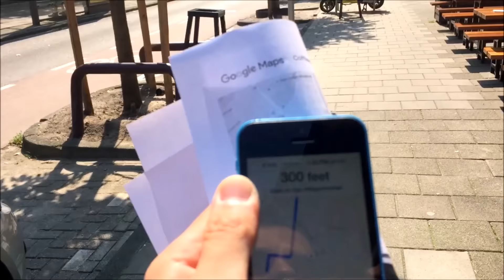I got high in Amsterdam (Alain Bruno)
I spent my weekend in Holland, Amsterdam. I visited the city and I was amazed to see so many bicycles everywhere. I ate space muffins. They are made with weed and I got super high!! Then I had fun in the pool and ate good sea food. My overall experince in Amsterdam was great. I hope to go back soon!!

Hi, my name is Alain Bruno and I make videos weekly or every other week. I create skits, vlogs/blogs, workout & dance videos, as well as funny & other random videos about my life.